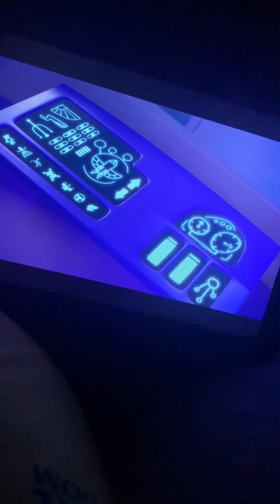PJMasks S4 episode 26 bubbles 🫧 of Badness part2